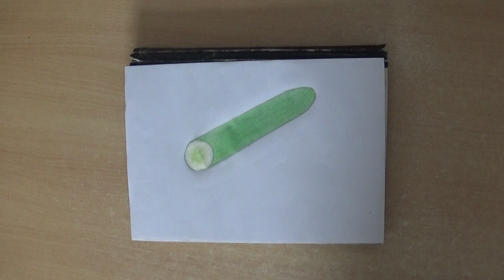03 of 03 cucumber art खीरा कला 黃瓜 Huángguā